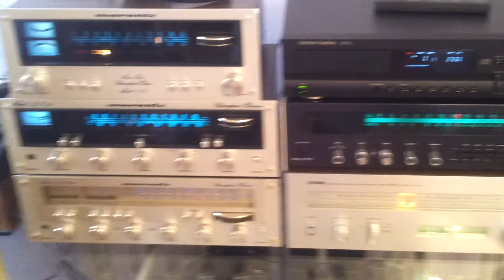GIRADISCHI TECHNICS SL-1900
GIRADISCHI TECHNICS SL 1900 TRAZIONE DIRETTA FULL AUTOMATIC FINE ANNI 70 CON BRACCIO TUBOLARE AD ESSE BILANCIATO STATICAMENTE CON FORZA D APPOGGIO 0-3,5 GRAMMI CON REGOLAZIONE FINE DELLA VELOCIT +-6%,STROBOSCOPIO ILLUMINATO CON STOP E RITORNO AUTOMATICO A FINE DISCO,POSSIBILITA DI RIPETIZIONE AUTOMATICA DEL DISCO FINO A 6 VOLTE O ALL INFINITO